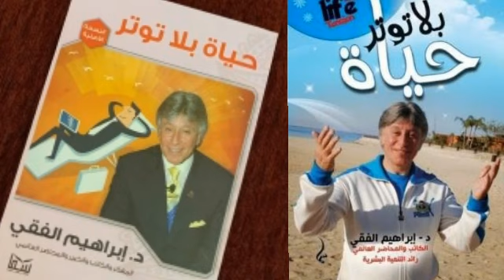نبذة وملخص كتاب حياة بلا توتر/لدكتور إبراهيم الفقي.💥📚🌈.!!